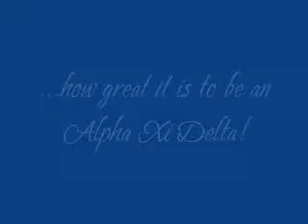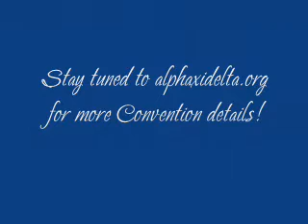Alpha Xi Delta Convention 2009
Convention 2009 will be an adventure on the frontier! Prepare yourself to spend time exploring new skills, discovering your talents, and realizing just how great it is to be an Alpha Xi!